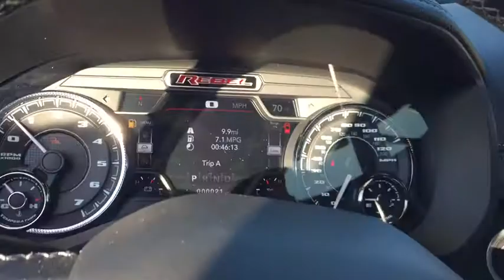2020 Ram 1500 Marion, Carbondale, Mt Vernon, Evansville, IL C20018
Diamond Black Crystal Pearlcoat New 2020 Ram 1500 available in Marion, Illinois at Jim Hayes Inc. Servicing the Carbondale, Mt Vernon, Evansville, IL area.

Jim Hayes
2130 US-45

Delivers 22 Highway MPG and 17 City MPG! This Ram 1500 delivers a Regular Unleaded V-8 5.7 L/345 engine powering this Automatic transmission. WHEELS: 18 X 8.0 GLOSS BLACK, TRANSMISSION: 8-SPEED AUTOMATIC (8HP75), TRAILER BRAKE CONTROL.*This Ram 1500 Comes Equipped with These Options *QUICK ORDER PACKAGE 27W REBEL -inc: Engine: 5.7L V8 HEMI MDS VVT eTorque, Transmission: 8-Speed Automatic (8HP75), Body Color Door Handles, BLACK APPEARANCE PACKAGE -inc: Black Front Bumper w/Black Plate, Black Exterior Truck Badging, Black Outline Mustache Grille Texture 3, Monotone Paint, Instrument Cluster Theme 5 - Rebel 2, Wheels: 18 x 8.0 Gloss Black, Black Headlamp Bezels, Body Color Door Handles, RAM Grille Badge - Black , REBEL LEVEL 1 EQUIPMENT GROUP -inc: Radio: Uconnect 4 w/8.4 Display, Rear Window Defroster, Rear View Auto Dim Mirror, Power Adjustable Pedals, Rear Dome w/On/Off Switch Lamp, Universal Garage Door Opener, Heated Front Seats, Heated Steering Wheel, Foam Bottle Insert (Door Trim Panel), Single Disc Remote CD Player, Black Premium Power Mirrors, Sun Visors w/Illuminated Vanity Mirrors, REAR WHEELHOUSE LINERS, RADIO: UCONNECT 4 W/8.4 DISPLAY, PARKSENSE FRONT/REAR PARK ASSIST W/STOP, MONOTONE PAINT, GVWR: 7,100 LBS, ENGINE: 5.7L V8 HEMI MDS VVT ETORQUE -inc: Active Noise Control System, Heavy Duty Engine Cooling, Dual Exhaust w/Black Tips, GVWR: 7,100 lbs, Hemi Badge, 23 Gallon Fuel Tank, 18 Aluminum Spare Wheel, DIAMOND BLACK CRYSTAL PEARLCOAT.* Visit Us Today *Stop by Jim Hayes, Inc. located at 2130 Us 45 North, Harrisburg, IL 62946 for a quick visit and a great vehicle!